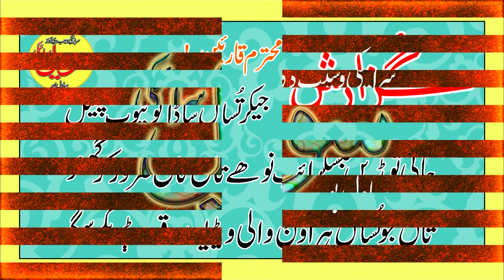Sufiyana Kalam | New Kafi | Qamar Iqbal | Multan | Swail Saraiki | Letest | Kafi Rang | 2022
عشق مزمل، عشق مُدثر